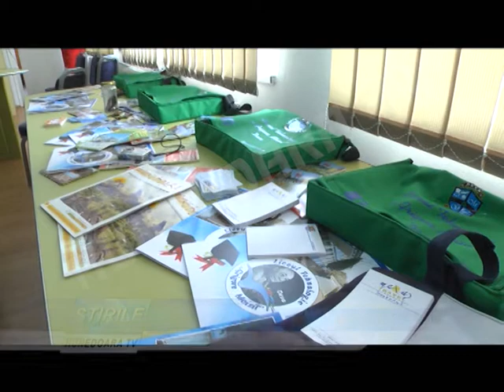PROIECTE PENTRU VIITORUL ELEVILOR DE LA „GRIGORE MOISIL"